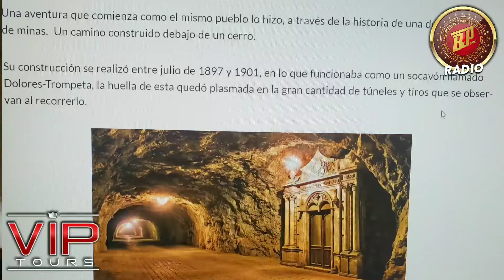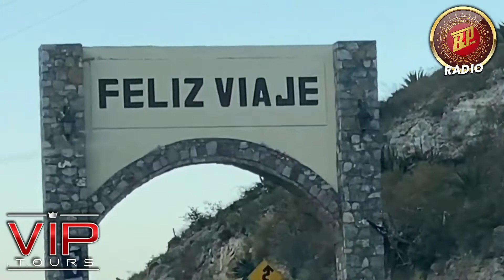Real De Catorce Resumen De Mi Viaje